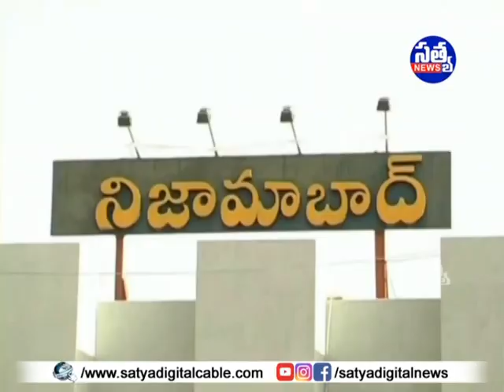|| బడా భీమ్ గల్ లో దొంగల బీభత్సం ||